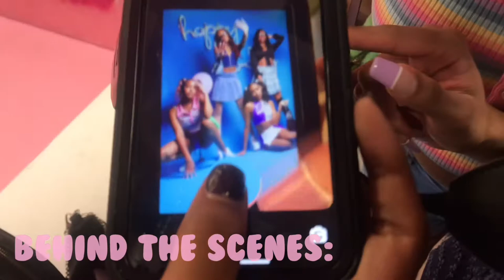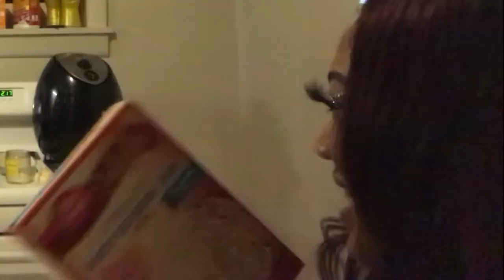WEEK IN MY LIFE: Photoshoot, Birthday shenanigans, Dinner +more